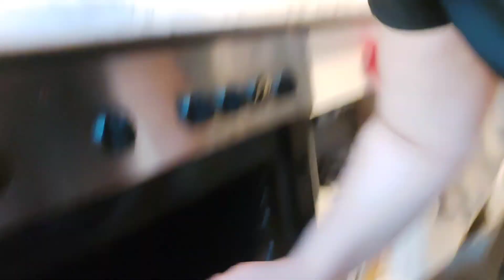Eşim balkona bank yaptı/Misafirim geldi